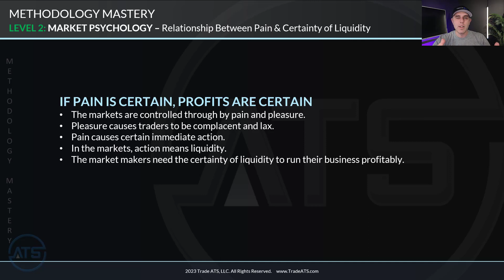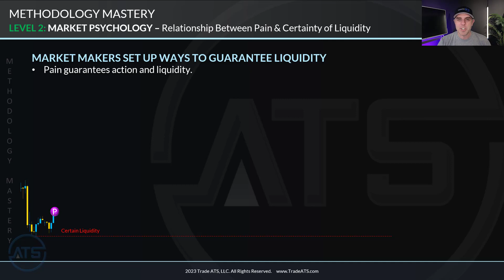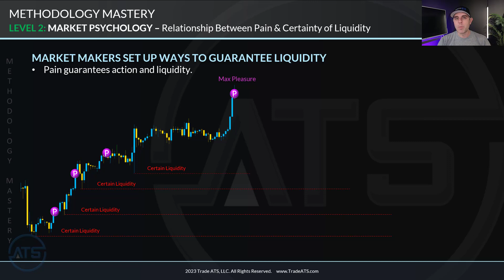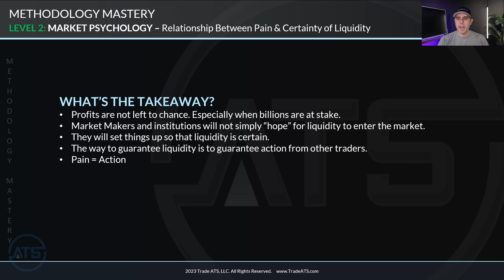How Market Makers Guarantee Profits - Trading Masterclass, Lesson 8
We don't sell a trading course, we give it away for free.

Description:
Unveil the intricate dynamics of market psychology with this crucial lesson on how big investment banks and institutions manage their billions in trading. This level two tutorial dives deep into the relationship between pain, certainty of liquidity, and market manipulation. Learn how banks ensure profit by understanding where other traders' pain points are, as it's these pain points that create predictable liquidity essential for their trading success.

Key Takeaways:
- Understanding Big Investment Banks' Strategies (0:00 - 0:37): Explore how large financial institutions approach trading with billions at stake, focusing on engineering market conditions to their advantage.
- Liquidity and Pain Points (0:58 - 2:01): Learn how banks handle the significant challenge of liquidity and why understanding traders' pain points is crucial for their trading strategies.
- Pain, Pleasure, and Market Control (2:04 - 3:22): Delve into how human responses to pain and pleasure affect market dynamics and trader decisions.
- Banks' Approach to Guaranteeing Liquidity (4:49 - 9:07): Discover how market makers and big institutions guarantee liquidity by targeting traders' stop-loss points, turning these into opportunities for entry and exit in the market.

This session provides valuable insights into the often-hidden mechanisms of market psychology and how large institutions influence market movements. For more detailed trading and financial insights,

Chapters:
0:00 Investment Banks' Trading Strategies
0:58 Liquidity Challenges and Solutions
2:04 Human Psychology in Market Dynamics
4:49 Engineering Market Conditions for Liquidity
9:07 Conclusion: Pain Points and Profit Strategies